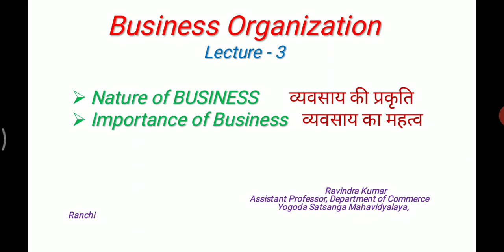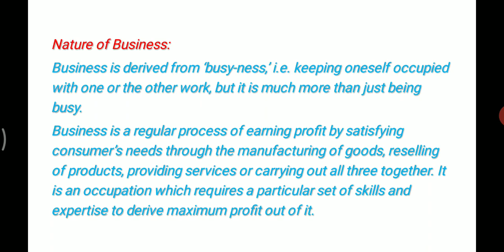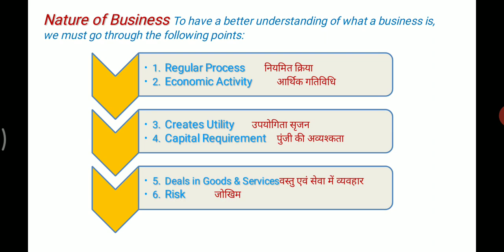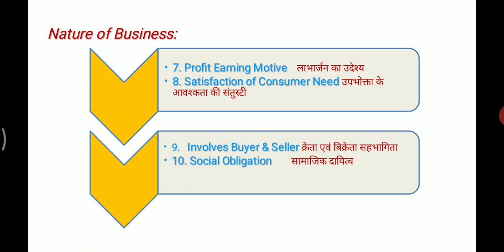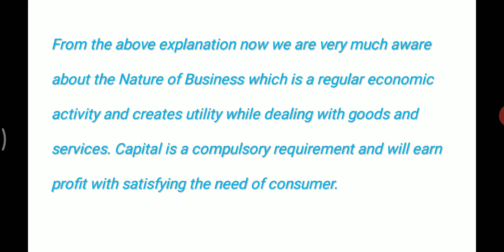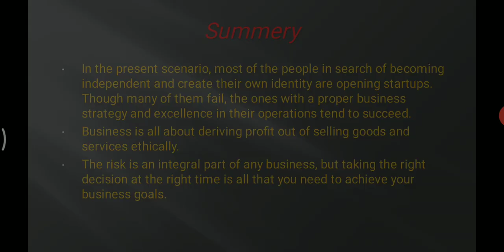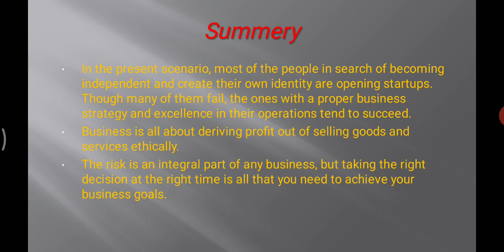Lecture-03 | BCOM Sem01 | Business Organisation Nature & Imp. By Dr. Ravindra Kumar | YSM Ranchi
Lecture-03 | BCOM Sem01 | Business Organisation Nature & Importance By Dr. Ravindra Kumar | YSM Ranchi